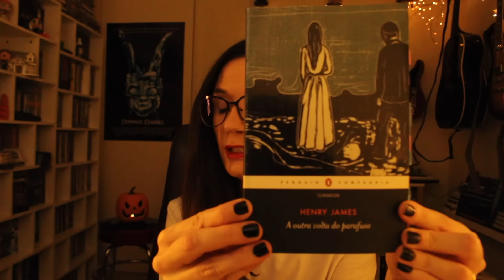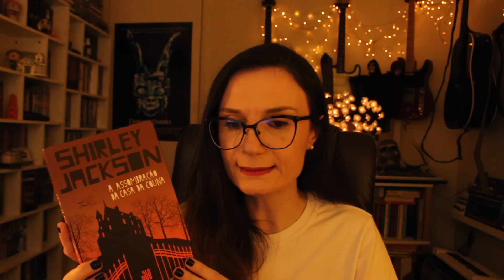A Assombração da Casa da Colina (Shirley Jackson) | Tatiana Feltrin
TLT - Ligando livros (e contos de horror) às pessoas

A assombração da Casa da Colina, de Shirley Jackson
Onde encontrar o livro

 Minha lista de desejados da Amazon (wishlist):